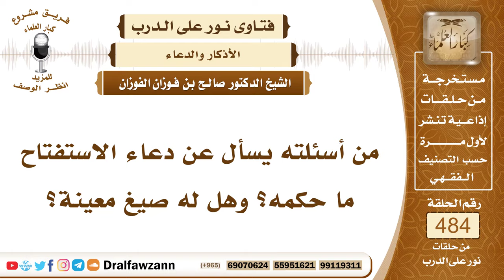7054- حكم دعاء الاستفتاح وصيغته - الشيخ صالح الفوزان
"7054- من أسئلته يسأل عن دعاء الاستفتاح ما حكمه؟ وهل له صيغ معينة؟
الجواب: الجواب: دعاء الاستفتاح له صيغ، منها: سبحانك اللهم وبحمدك، وتبارك اسمك، وتعالى جدك، ولا إله غيرك، ومنها: اللهم رب جبرائيل وميكائيل وإسرافيل، فاطر السموات والأرض، عالم الغيب والشهادة، أنت تحكم بين عبادك فيما كانوا فيه يختلفون، اهدني لما اختلف فيه من الحق بإذنك، إنك تهدي من تشاء إلى صراط مستقيم.وكان غالبًا يقوله الرسول ﷺ في قيام الليل، إذا قام لصلاة الليل، وهناك أنواع من الاستفتاحات الواردة عن الرسول ﷺ، فبأيها استفتح صح ذلك، وقد جمع شيخ الإسلام ابن تيمية رحمه الله رسالة مستقلة بأنواع الاستفتاحات الواردة عن الرسول ﷺ، وهي مطبوعة في مجموع فتاوى شيخ الإسلام ابن تيمية.
السيرة الذاتية:
للاشتراك في قناة الشيخ صالح الفوزان

14_ الشيخ محمد أمين الشنقيطي
يتيوب

15_سماحة المفتي عبد العزيز آل الشيخ
 يوتيوب

رئيس الفريق
لمشروع كبار العلماء